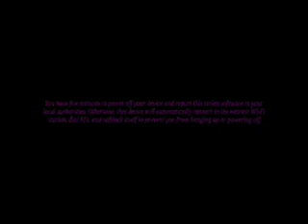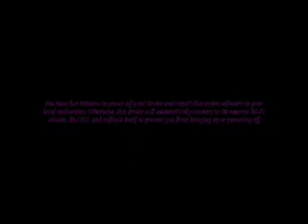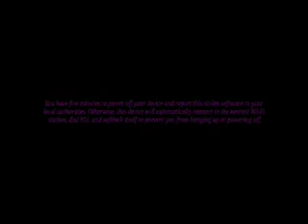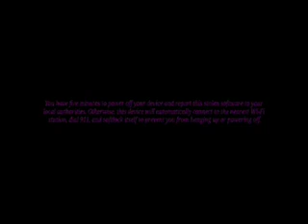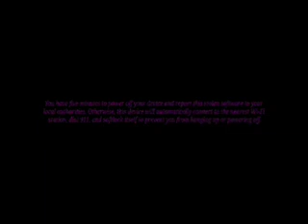nezumi*core anti piracy screen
something isn't adding up
by @gothicwvlff